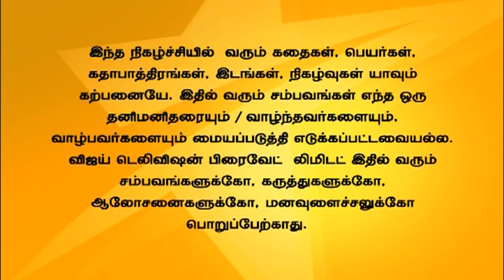Andal Azhagar 09/26/14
ஆண்டாள் அழகர்!
Azhagar gifts Revathi with golden bangles for her engagement. Revathi gets engaged to Dinesh with everyone blessing. Sakthi feels depressed regarding the engagement.